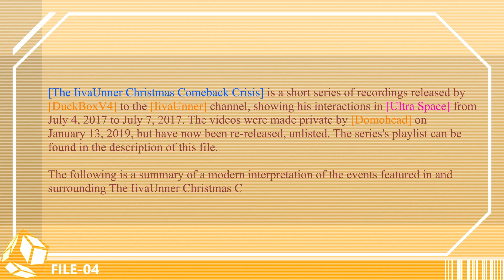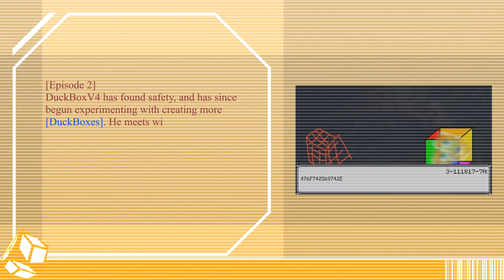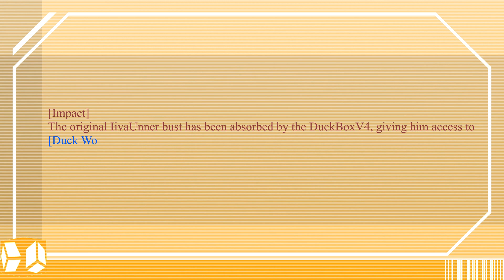The IivaUnner Christmas Comeback Crisis [FILE-04] - Duck World Archives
File: The IivaUnner Christmas Comeback Crisis [FILE-04]
Archived by: The Big Duck